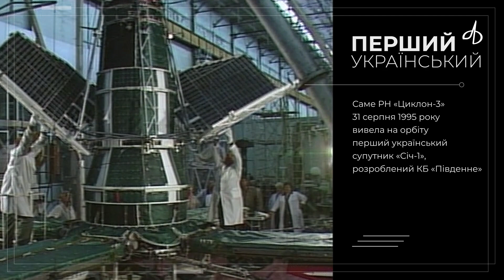Цей день в історії. 24 червня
24 червня 1977 року на космодромі Плесецьк розпочалися льотно-конструкторські випробування триступеневої ракети-носія легкого класу «Циклон-3» (11К68), розробленої КБ «Південне». Було проведено перший пуск с виведенням на орбіту КА «Космос-921».

Ракета-носій «Циклон-3» забезпечувала виведення космічних апаратів масою до 4000 кг на низькі та середні кругові й еліптичні орбіти.

Третій ступінь РН «Циклон-3» виконано в ампульному варіанті, що забезпечувало його тривале зберігання в заправленому стані.

Важливою характеристикою ракети була можливість дворазового запуску двигуна третього ступеня в умовах невагомості, що істотно розширювало можливості запуску супутників на різні орбіти.

У лютому 1979 року цим носієм було виведено на навколоземну орбіту космічний апарат «Океан-Е», що поклав початок проведення океанографічних досліджень за допомогою супутників, розроблених в КБ «Південне». У 1981 році РН «Циклон-3» були виведені на навколоземні орбіти космічні апарати: «Ореол-3», розроблений спільно з Французьким космічним центром, і індійський супутник «Бхаскара-2», створений при науково-технічному сприянні КБ «Південне».

У вересні 1983 року з космодрому Плесецьк РН «Циклон-3» на навколоземну орбіту було виведено космічний апарат «Океан-ОЕ» (Космос-1500). Дані про стан океанської поверхні в Арктиці, отримані з цього супутника, допомогли вивести з льодового полону караван радянських судів, що прямував по Північному морському шляху.

31 серпня 1995 року РН «Циклон-3» вивела на орбіту перший український супутник «Січ-1», розроблений КБ «Південне». 24 грудня 2004 року РН «Циклон-3» було виведено в космос супутник ДЗЗ «Січ-1М» і перший український мікросупутник «Мікрон», також розроблені КБ «Південне».